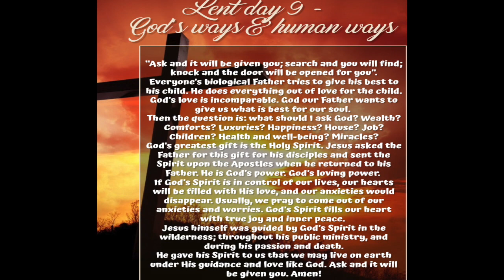LENT DAY 9